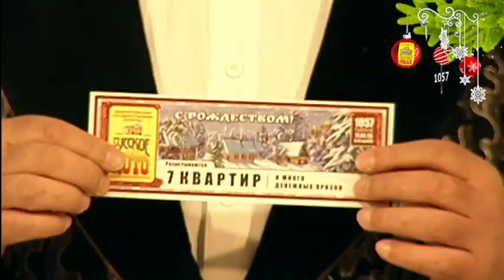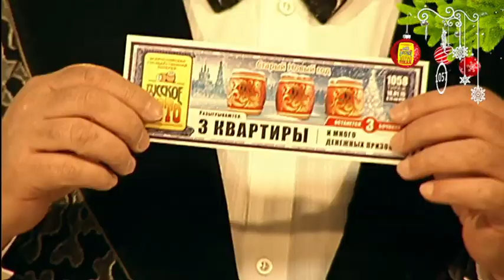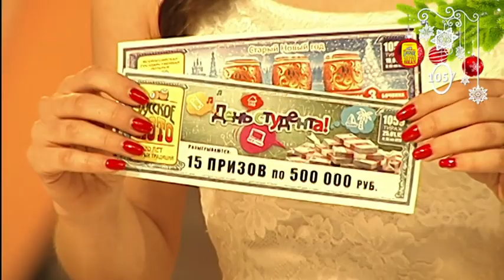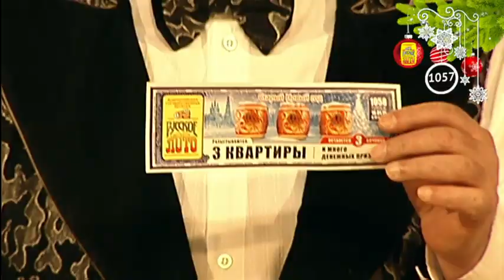Русское лото 1057 тираж, Жилищная Лотерея 111 тираж от 11 Января 2015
"Русское лото плюс". Запись эфира от 11 Января 2015г.